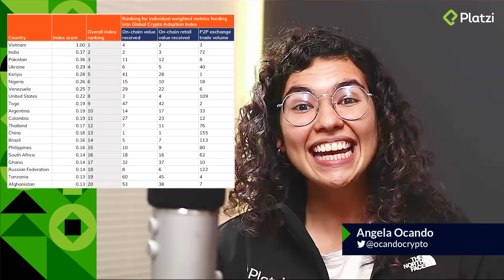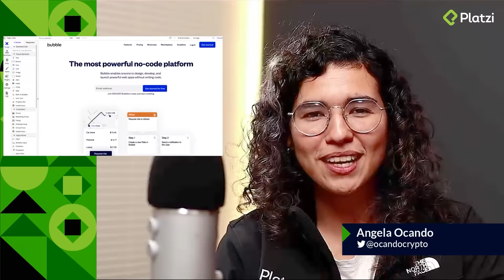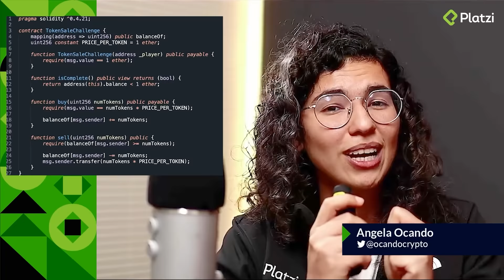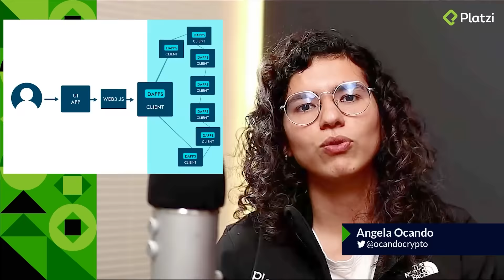Cómo lograr que el mundo entero use las CRIPTOMONEDAS | ¿ES ESTO POSIBLE?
👉 🚨 Platzi NO da consejos de inversión. Todo nuestro contenido es EDUCATIVO. Cualquier recomendación de tecnología, tokens y crypto-assets es puramente INFORMATIVA. ❗ Haz tu propia investigación si vas a arriesgar tu dinero.

- Marketing
- Negocios y emprendimiento
- Producción audiovisual
- Crecimiento profesional